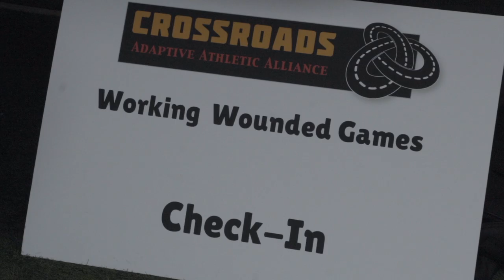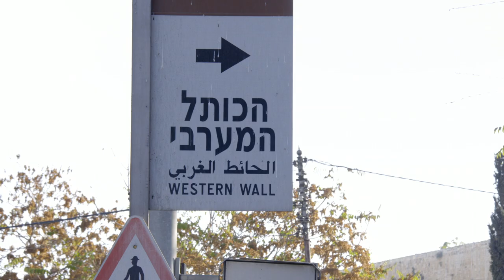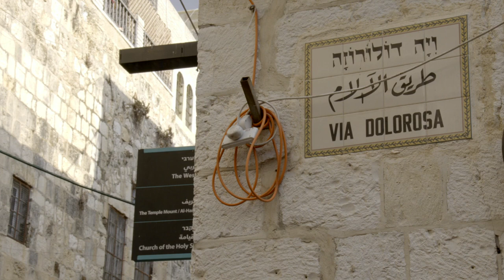BBC Travel Show - World Disability Day special (Week 49)